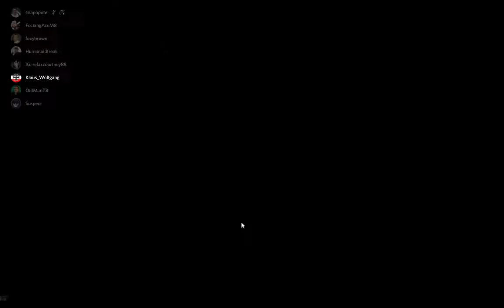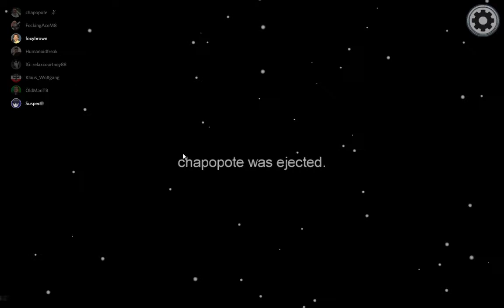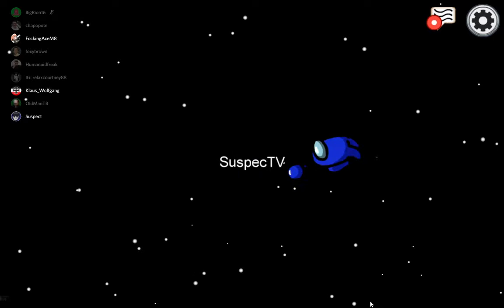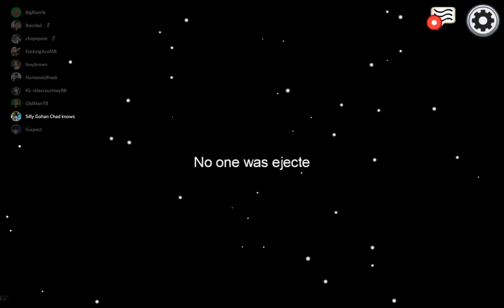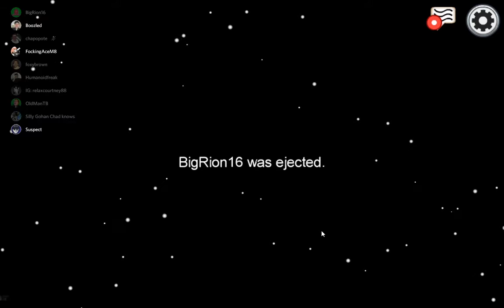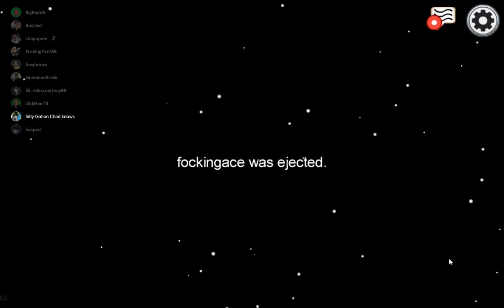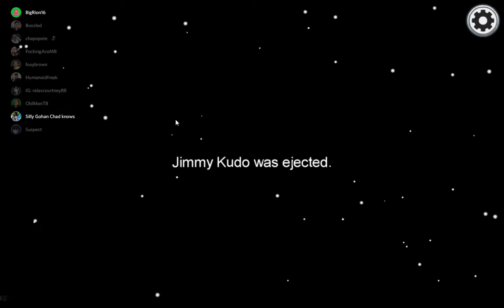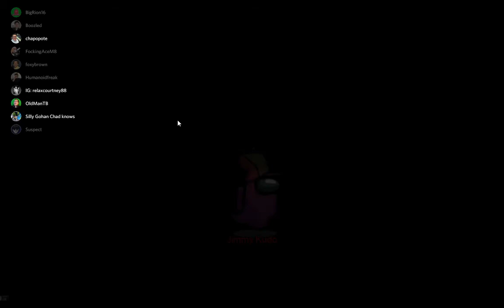Among Us With Friends - New Guy is Literally Sus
Sus is sus!!!